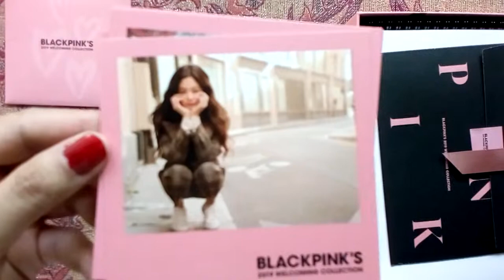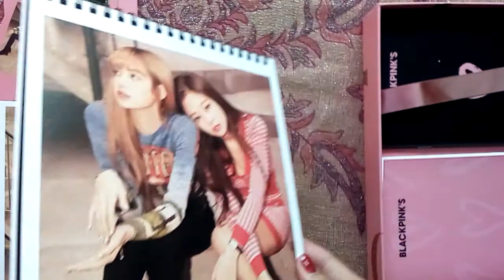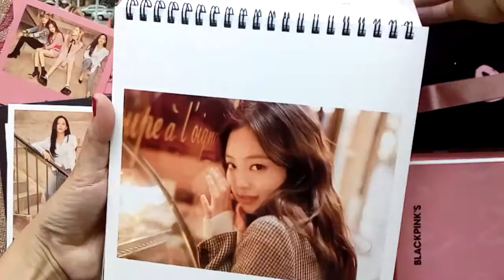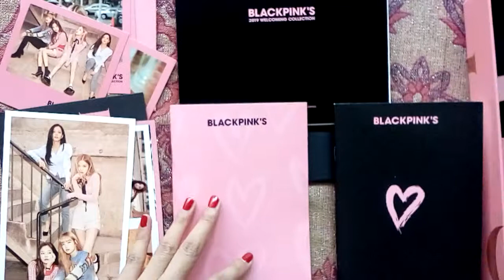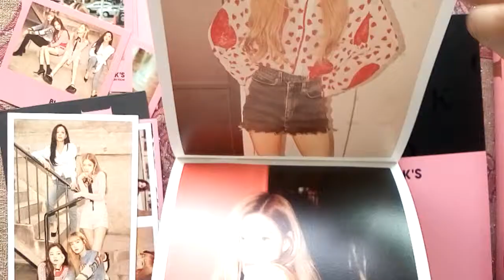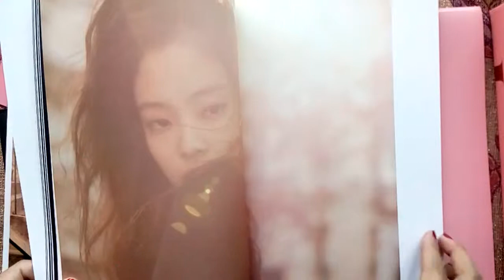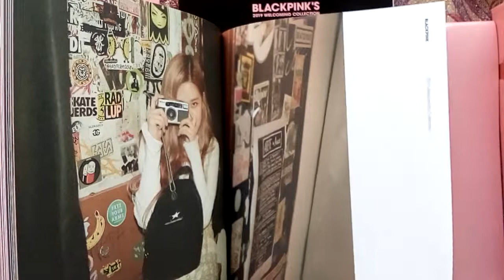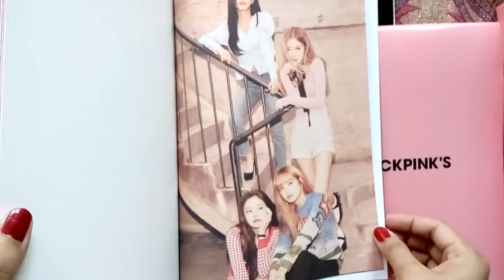รีวิว BLACKPINK's 2019 Welcoming Collection